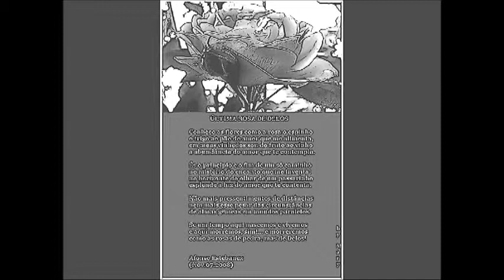Rosas de Delos Poemas de Afonso Estebanez com interpretação de Deborah Schcolnic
11 poemas compilados por Debysch Produções